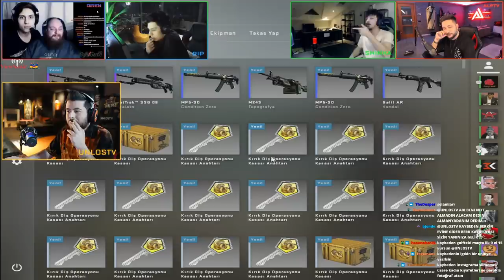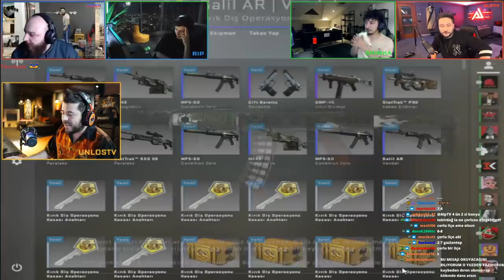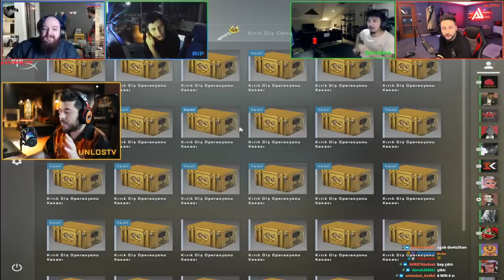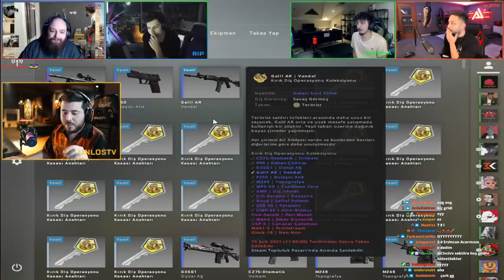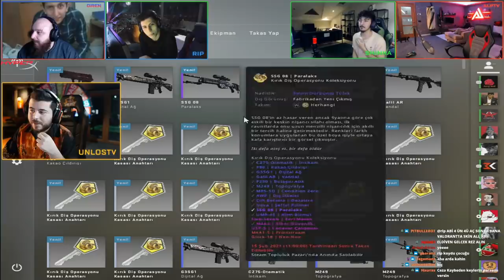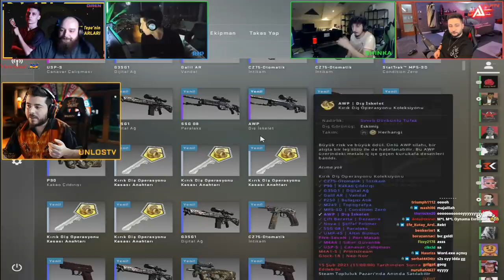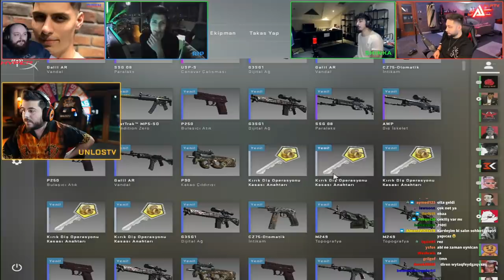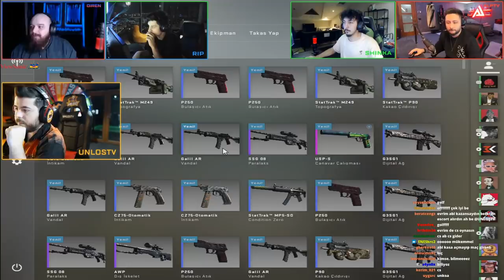BERK RİP TEPE KATLAMA TAKTİĞİ YAPIYOR